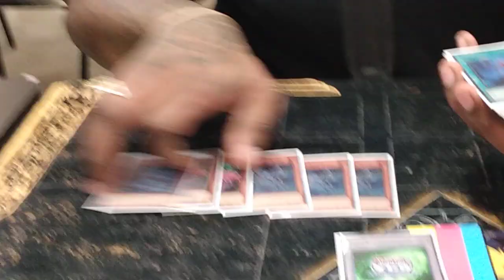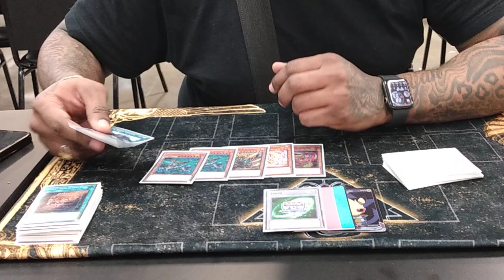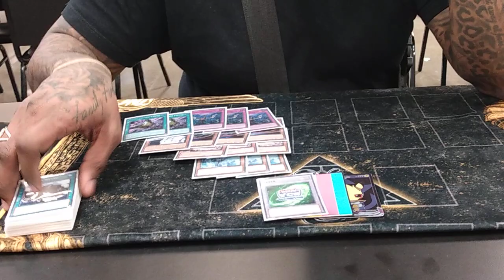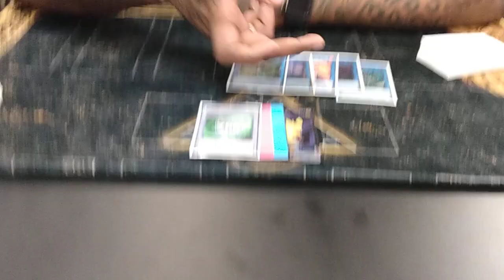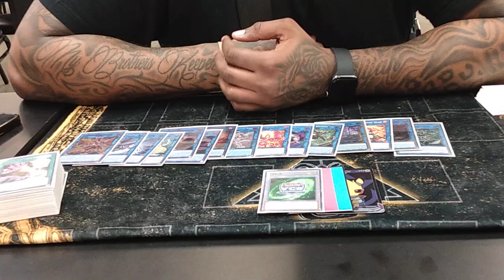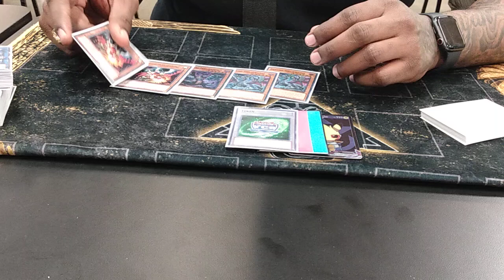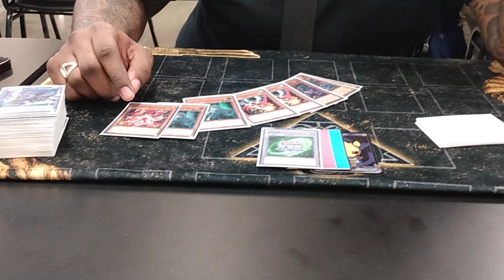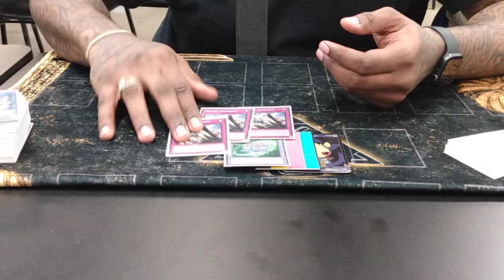Yugioh Louisville,Kentucky Regional 10th place Deck profile: Elijah Devon's Fire King Snake Eye!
Welcome to the channel here we have a deck profile from the Louisville,Kentucky regional held at Through the decades! With Elijah Devon! who managed to go 7-2 at the Kentucky Regional finishing in 10th place overall out of 270 players!